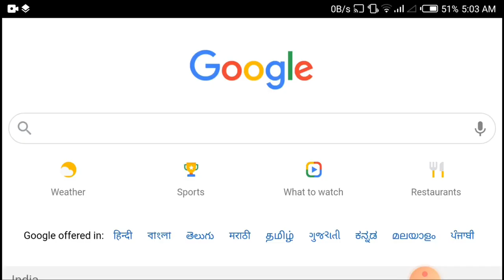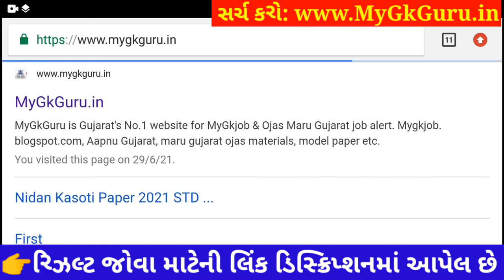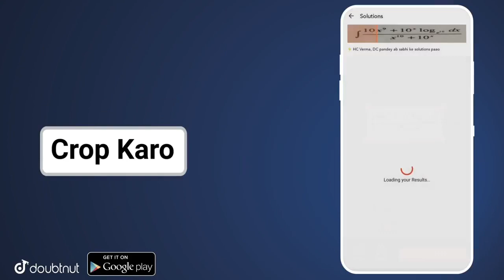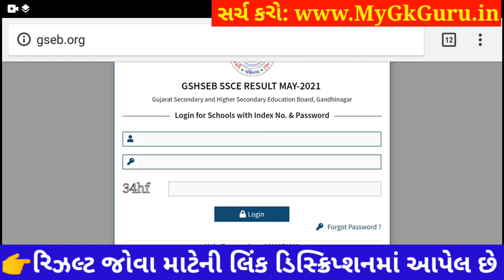🔥 ધો.10 રિઝલ્ટ જાહેર | GSEB STD 10 Result 2023 | STD 10 nu Result 2023 | Dhoran 10 nu Result 2023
GSEB STD 10 Result 2023 | STD 10 nu Result 2023 | Dhoran 10 nu Result 2023 | Gujarat Board Result 2023. std 10 result 2023 gujarat board. std 10 result kaise dekhe

Gseb std 10 result 2023, GSEB SSC RESULT 2023,Gseb std 10 result 2023, gujarat board result 2023, gyangujarati, Gyan Gujarati,

Gujarat Secondary and Higher Secondary Education Board has declared the date of the result of Std - 10, Std - 12 Science and commerce results. It is important that the examination of Std-10, Std-12 Sanus and Commerce was held in March. Today the Tribes were declared by the Gujarat Board.

10th Result 2023,
STD 10 results date